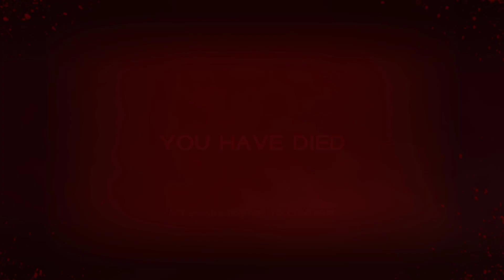Immortals of aveum The Hand of Sandrakk Grains of Destiny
The Immortals of Aveum: The Hand of Sandrakk Grains of Destiny is an epic fantasy novel set in the mystical world of Aveum. Written by an unknown author, it presents a thrilling and captivating tale of adventure, magic, and destiny.

The story revolves around a group of extraordinary individuals known as the Immortals. These Immortals possess incredible powers and have been tasked with safeguarding Aveum from the forces of darkness that threaten to consume the land. Each Immortal possesses a unique set of abilities, making them formidable warriors in the battle against evil.

At the center of the narrative is the Hand of Sandrakk, a powerful artifact that holds immense power and is said to grant its wielder control over the very fabric of reality. The Hand of Sandrakk has been lost for centuries, hidden away to prevent its misuse. However, a prophecy foretells that in a time of great peril, it will be found by a chosen one who will determine the fate of Aveum.

As the forces of darkness gather strength, the Immortals embark on an arduous quest to find the Hand of Sandrakk before it falls into the wrong hands. Their journey takes them through treacherous landscapes, ancient ruins, and encounters with mythical creatures. Along the way, they must unravel ancient riddles, face deadly traps, and confront their own inner demons.

Grains of Destiny refers to a series of events and choices that shape the fate of the Immortals and the world of Aveum. Each decision they make carries weight and consequences, and their actions ultimately determine whether Aveum will be saved or condemned to eternal darkness.

The Hand of Sandrakk is a legendary artifact of immense power in the world of Aveum. It is a mystical glove or gauntlet that is said to have been created by the ancient god Sandrakk, the deity of creation and manipulation of elements.

The Hand of Sandrakk is believed to possess the ability to control and shape fundamental forces of nature, granting its wielder incredible abilities. It is said to have the power to manipulate fire, water, earth, and air, as well as command the forces of light and darkness. With the Hand of Sandrakk, one could reshape reality itself, bending it to their will.
Artifact
Aveum
Legendary
Gauntlet
Power
Creation
Elements
Control
Nature
Fire
Water
Earth
Air
Light
Darkness
Reality
Wielder
Heroes
Villains
Dominion

the hand of sandrakk
Uncover the mysterious secrets of "The Hand of Sandrakk" in this thrilling video! Join us as we delve into the ancient legend surrounding this mythical artifact and explore its hidden powers. Get ready for an adventure like no other as we unravel the tale of Sandrakk and his enigmatic hand. Don't miss out on this exciting journey into the unknown!
Unveil the mystery behind "The Hand of Sandrakk" in this thrilling video! Join me as we delve into the ancient legend surrounding this powerful artifact. Discover its hidden secrets and the incredible powers it possesses. Are you ready to witness a tale of adventure, magic, and intrigue like never before? Don't miss out on this captivating journey into the depths of history!

Unravel the mysterious legend of The Hand of Sandrakk in this captivating video. Join us as we delve deep into the folklore surrounding this ancient artifact and uncover its secrets. Prepare to be amazed as we explore the history, power, and significance of The Hand of Sandrakk like never before. Don't miss out on this intriguing journey that will leave you spellbound!
Uncover the untold story of "Grains of Destiny" in this captivating video. Join me as we delve into the world of ancient grains and their extraordinary impact on our health and well-being. Discover the secrets behind these powerful superfoods and how they can help you achieve your ultimate health goals. Don't miss out on this life-changing journey!

Uncover the mystical world of "Grains of Destiny" in this captivating video! Join us as we explore ancient grains and their powerful impact on health and well-being. Discover the secrets behind these magical grains.